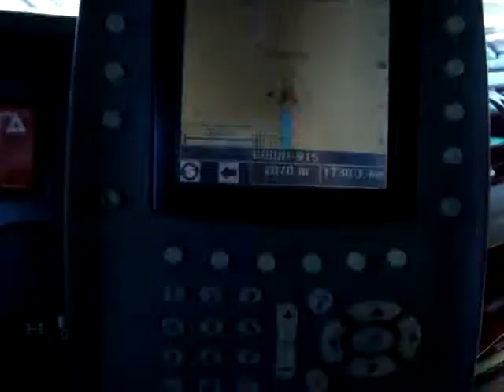SUS PE MUNTE TR